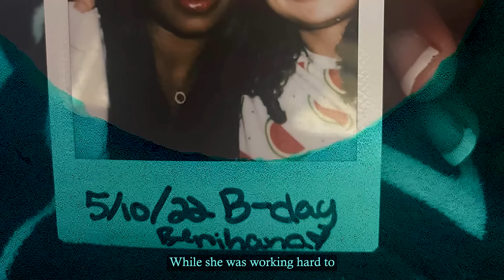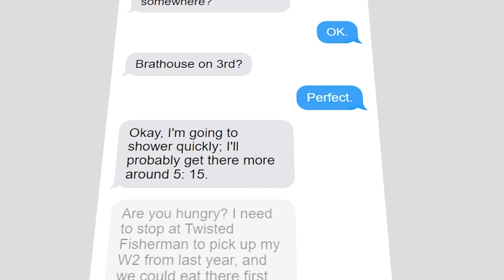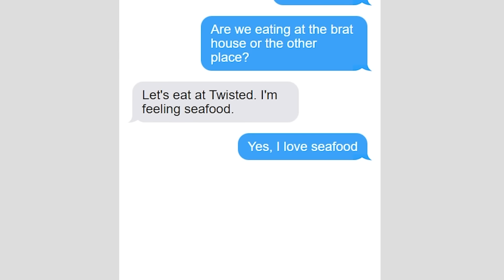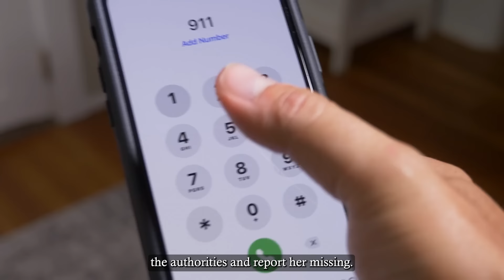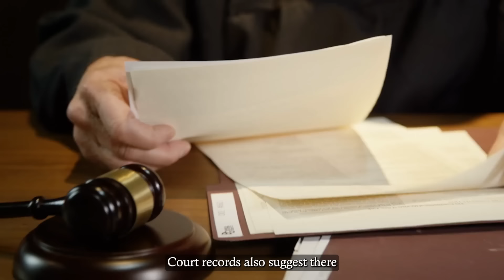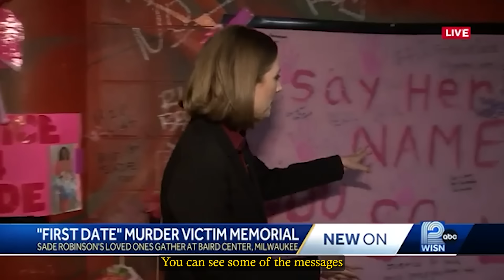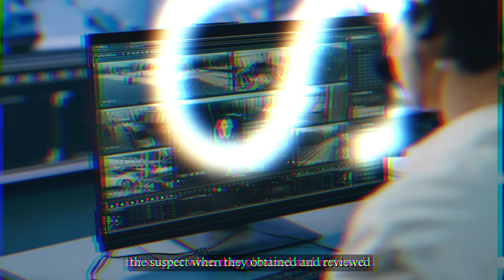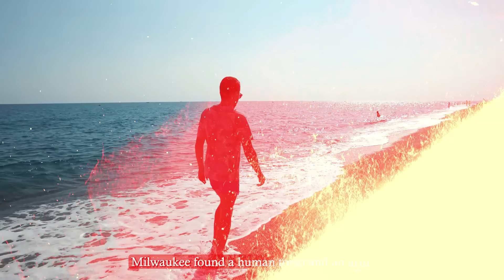The College Student Killed and Dismembered on First Date, Remains Found on Beach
This is 19-year-old Sade Robinson. On April 1st, 2023, she was really excited to go on her first date with a man she had recently met.

Unfortunately, she didn't know that would be the beginning of a horrific nightmare for her and her family.

Her loved ones started to panic when they couldn't reach her on the phone that evening, and she didn't show up at work the next, April 2nd, 2024.

That same day, one of her coworkers reported her missing, but unfortunately, that missing person’s report would quickly escalate into a potential homicide when her car was found on fire in an alleyway approximately two miles away from where she was last seen with her date, 33-year-old Maxwell Anderson.

In the following days, body parts started showing up at different locations in Milwaukee. Unfortunately, those body parts came back as a positive match for Sade Robinson.

This was a girl with her life still ahead of her. She was set to graduate with an associate degree in criminal justice from MATC in just one month and turn 20 the next month.

Sadly, one deranged monster didn't allow her to live those dreams.

Who did this to Sade Robinson? What did she do to deserve this level of savagery? Does this have anything to do with the guy she went on that date with? And will her family ever get justice for her?